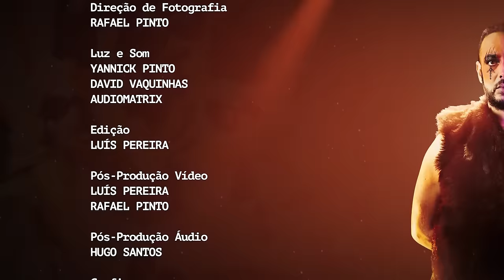Rui Sinel de Cordes - O Início (2020)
Conteúdo original de cordesflix.pt
Planos Cordesflix (É o Fim já disponível)

‘O Início É o Fim’ é um espectáculo de stand-up comedy partido em dois, um solo duplo.

‘O Início’ relata toda a história da Humanidade até 2020, vista pelos olhos de Rui Sinel de Cordes – como ele acha que tudo aconteceu.

Ao vivo
Campo Pequeno

Texto
Rui Sinel de Cordes

Uma Produção
Meio Termo

Produtor Executivo
Nelson Fernandes

Responsável de Produção
Ana Cunha

Produção
Rita Martins
Madalena Fidalgo
Luís Gomes

Booking & Management
Pedro Gonçalves

Realização
Rafael Pinto

Câmaras
Rafael Pintos
Bernardo Coelho
Ivan Vicente
Luís Pereira
André Vambar
João Silva
Eduardo Figueiredo

Direção e Fotografia
Rafael Pinto

Luz e som
Yannick Pinto
David Vaquinhas
Audiomatrix

Edição
Luís Pereira

Pós-Produção Vídeo
Luís Pereira
Rafael Pinto

Pós-Produção Áudio
Hugo Santos

Grafismos
Rafael Pinto

Assistentes de Palco
NAZIH
VÍCTOR
SAMIR
LEANDRO

SME, WMG (em nome de Sony Classical); ASCAP, LatinAutor - UMPG, UMPG Publishing, UNIAO BRASILEIRA DE EDITORAS DE MUSICA - UBEM, CMRRA, UMPI, LatinAutorPerf e 11 sociedades de direitos musicais